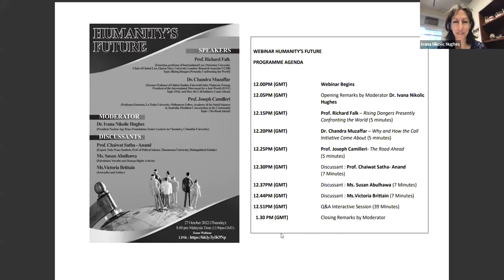Webinar: Humanity's Future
This Webinar, held on the 27th October 2022, is based on the ongoing Call titled "To All Who Care about Humanity’s and the Planet’s Future"

In this Webinar, the Speaker's discuss about the contents of the Call, how it came to be, and what is the road forward

SPEAKERS:
Prof. Richard Falk (Emeritus, Professor of International Law, Princeton University, Chair of Global Law, Queen Mary University, London; Reseach Associate UCSB). Topic (Rising Dangers Presently Confronting the World)

Dr. Chandra Muzaffar (Former Professor of Global Studies, University Sains Malaysia, Penang; President of the International Movement for a Just World (JUST). Topic (Why and How the Call Initiative Came About)

Prof. Joseph Camilleri (Professor Emeritus, La Trobe University, Melbourne Fellow: Academy of the Social Sciences in Australia;  President, Conversation at the Crossroads

MODERATOR:
Ivana Nikolic Hughes (President Nuclear Age Peace Foundation, Senior Lecturer in Chemistry, Columbia University)

RESPONDENTS:
Chaiwat Satha-Anand (Expert, Toda Peace Institute, Prof. of Political Science, Thammasat University, Distinguished Scholar)

Susan Abulhawa (Palestinian Novelist and Human Rights Activist)

Vicotira Brittain (Journalist and Author)